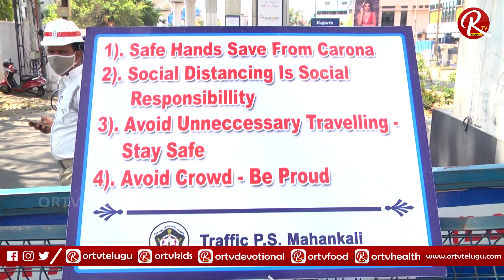Lock Down Ground Report : Face 2 Face Musheerabad CI About Security Measures During Lock Down |ORTV